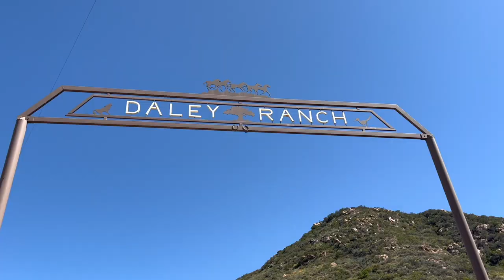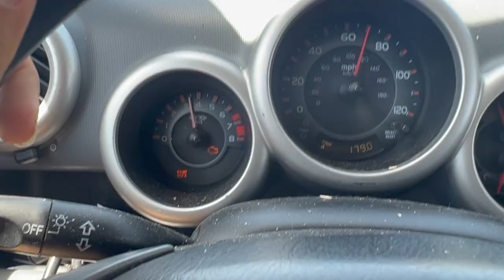The BEST california burrito in San Diego - Living in my Honda Element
Took a short weekend trip to try the Best California burrito in San Diego. It did not disappoint. If you think you know a better burrito spot leave it in the comments and I will go try it out.

Intro (0:00)
The Burrito (0:24)
Daley Ranch (1:17)
The house (1:52)